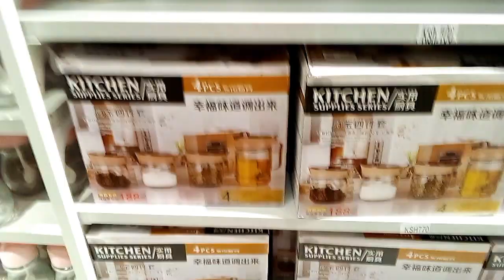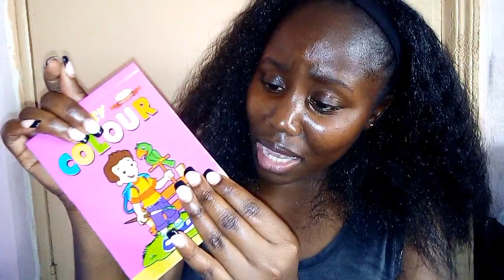WEEKLY VLOG: Washing my wig,going to Imara Mall and many more 🤍